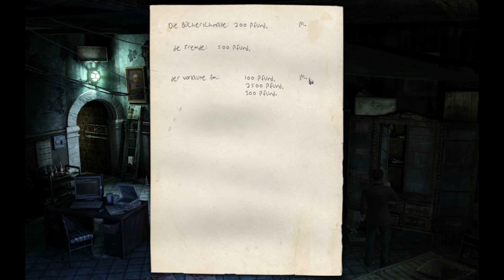Black Mirror III #014 - Abrechnung mit Murray [Blind, Deutsch/German Lets Play]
Black Mirror III und mehr günstig und legitim für Steam? - Guggst du Gamesplanet :)

Part #014
Endlich können wir Phil loswerden und das Leichenschauhaus verlassen. Mit unserem neuen Wissen eilen wir zu Murray ins Hotel, um mit ihm abzurechnen.